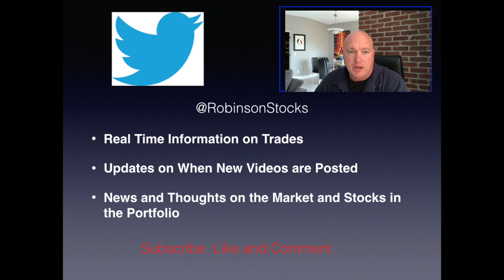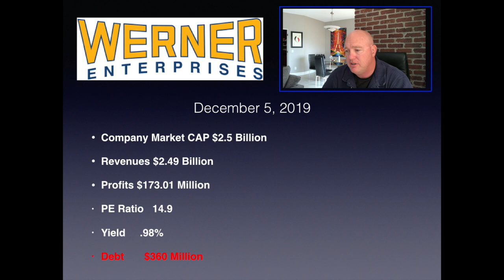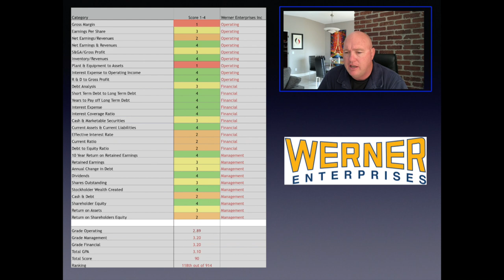Werner WERN OverView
This video is about Werner WERN OverView